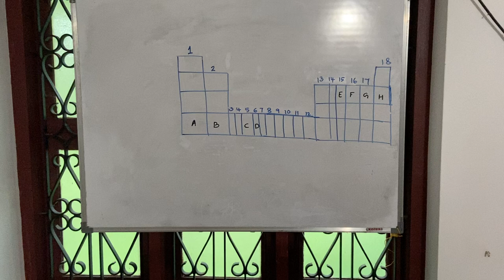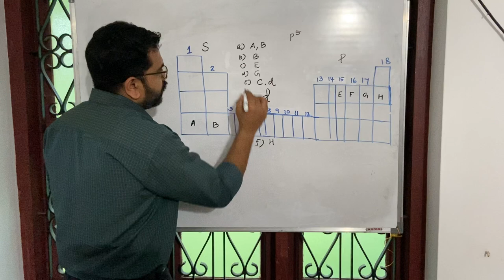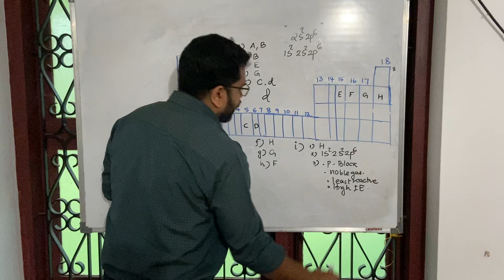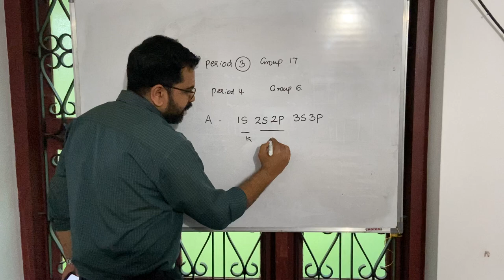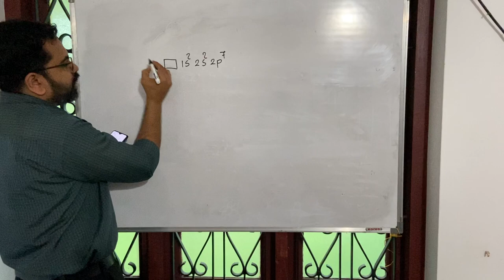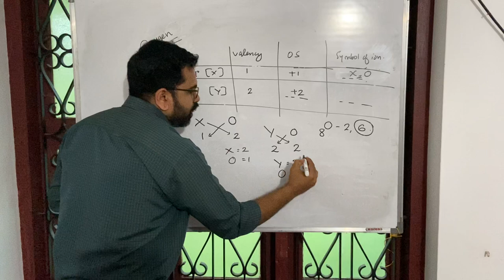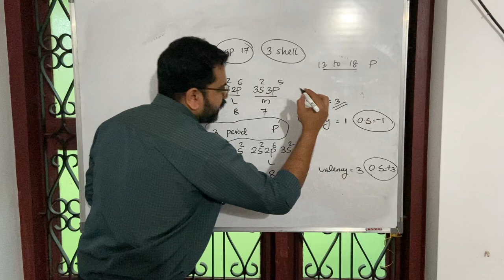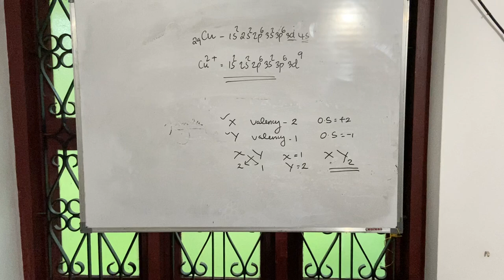10 chemistry -chapter-1 video7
Questions discussion.first chapter